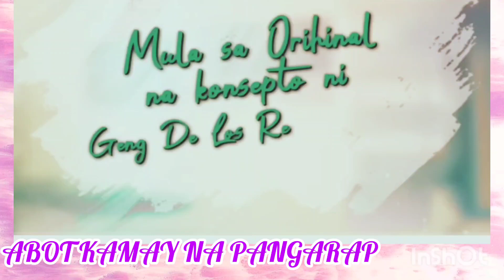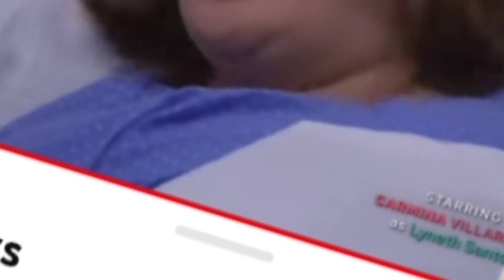ABOT KAMAY NA PANGARAP EPISODE TODAY (320) DK JAVIER PIGILAN ANG KASAL NI LEYNET 😱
ABOT KAMAY NA PANGARAP HIGHLIGHTS
ABOT KAMAY NA PANGARAP EPISODE/REACTION VIDEO SEPTEMBER 10 2023
PAGKAWALA NG BATA SA APEX
ABOT KAMAY ANG PANGARAP FULL EPISODE

abot KAMAY NA PANGARAP JULY 02 2023
ABOT KAMAY NA PANGARAP JULY 03 2023
ABOT KAMAY NA PANGARAP JULY 25 2023
ABOT KAMAY NA PANGARAP EPISODE TODAY AUGUST 17 2023